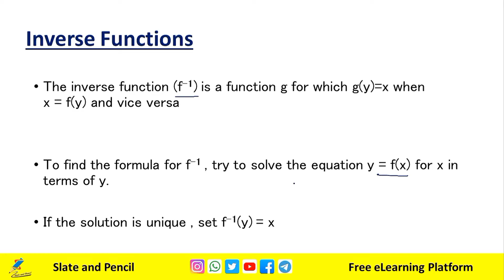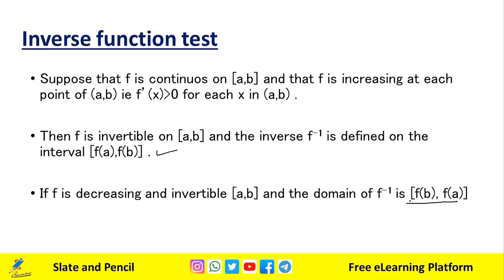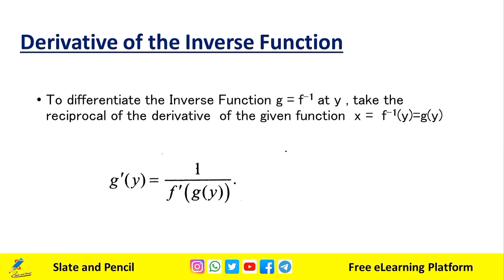Inverse Functions|Inverse function test|Derivative of inverse function|mathematics2 complementary cu